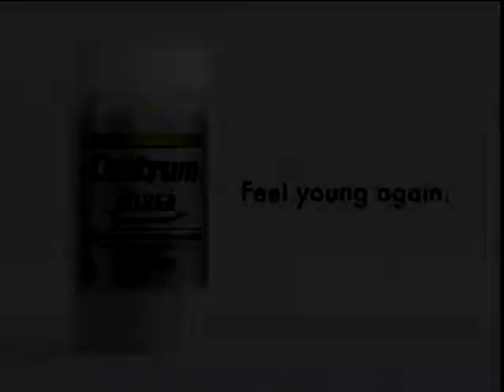Funny Banned Ads Be Young Again